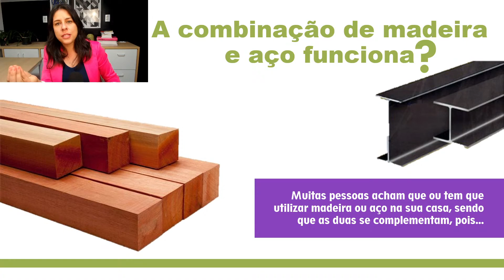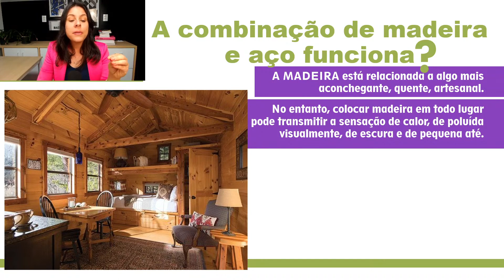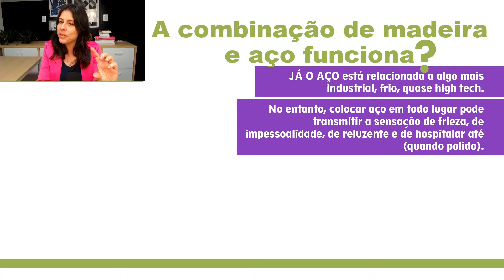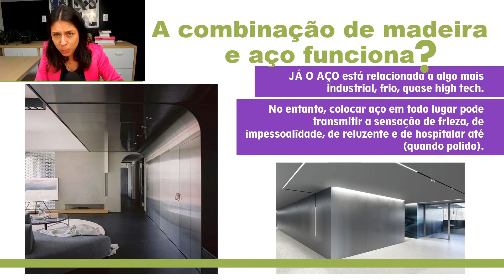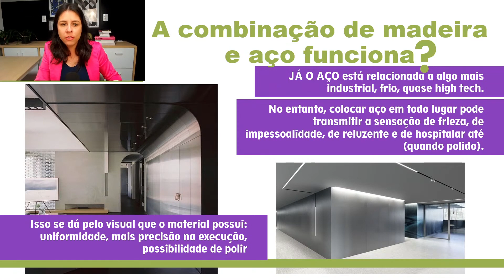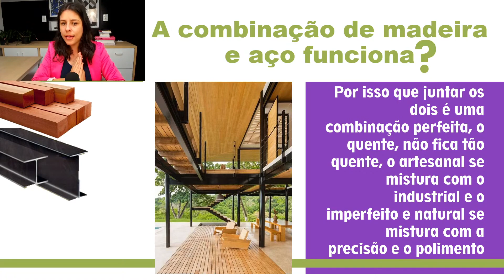A combinação de madeira e aço funciona? Entenda o uso de cada tipo de material na construção!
Já se perguntou se é possível ter uma casa feita em madeira com ESTRUTURA METÁLICA? Nesse vídeo a Edna fala sobre possibilidade de construção!

Temos um grupo no facebook que tiramos duvidas sobre construção, vem dar uma olhadinha:

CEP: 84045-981